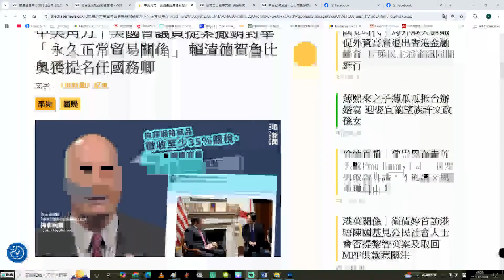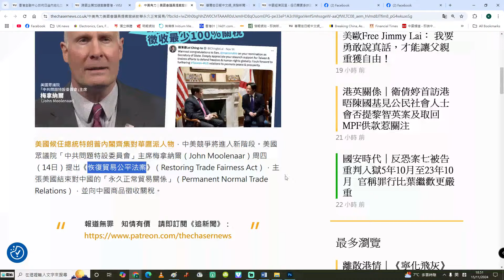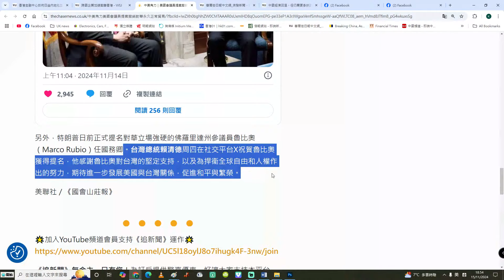【特朗普回朝2C】美國會鷹派提案求「中美貿易脫勾」！撤銷對華「永久正常貿易關係」， 為中美貿易戰2.0熱身！16/11/2024